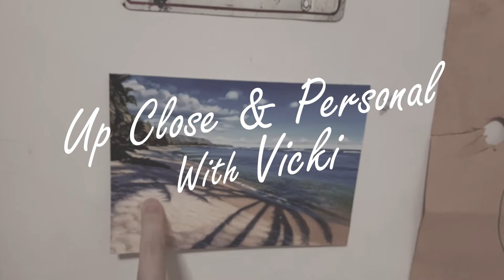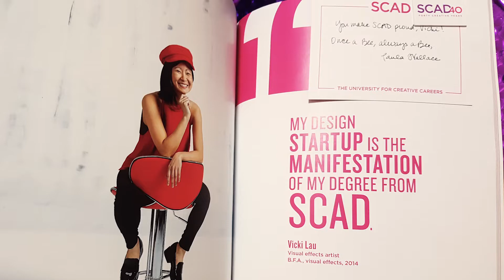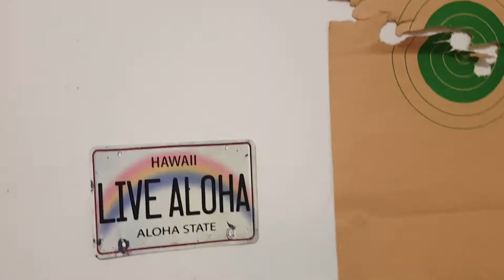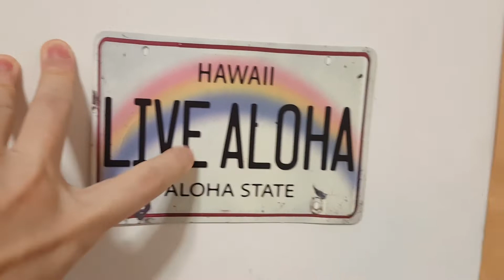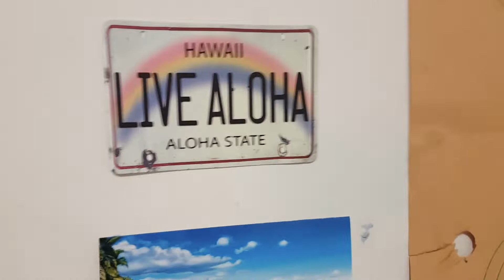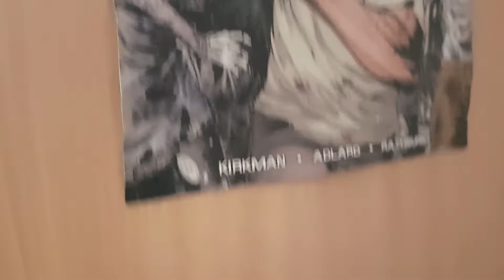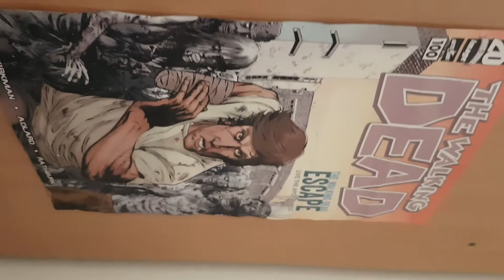Up Close & Personal: What's on Vicki's Wall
Wanna learn how to do VFX for yourself?

Did you learn something new about me today (or maybe been to some of the locations mentioned)? Share your own experiences or personalstories in the comments!